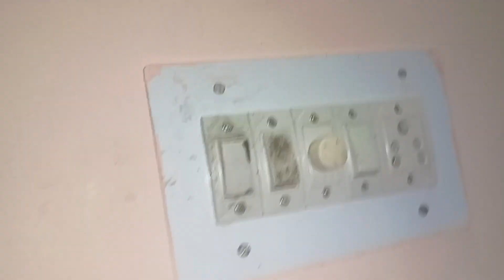FINALLY HUMNE YOUTUBE P 100 VIDEOS COMPLETE KR DI 😍